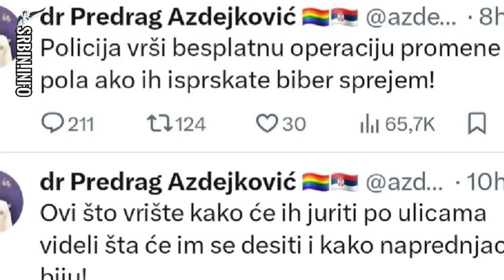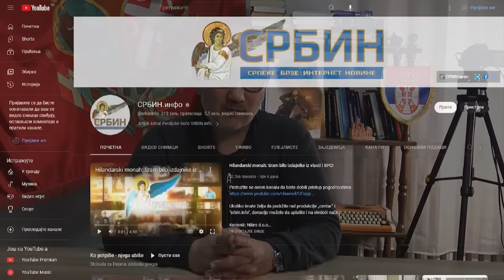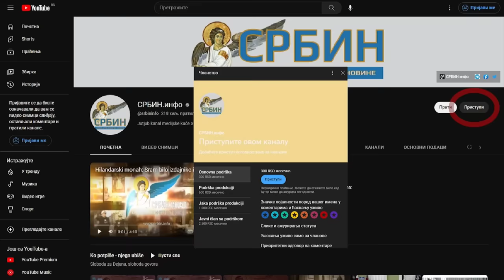Vesti dana: Uhapšen direktor JKP zbog dilovanja droge; Dejan i Damnjan oslobođeni optužbi